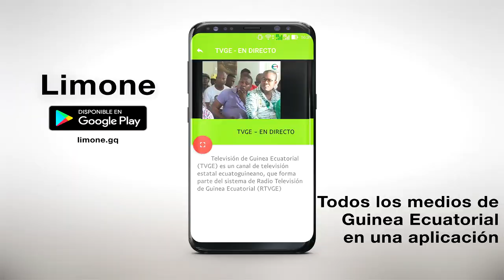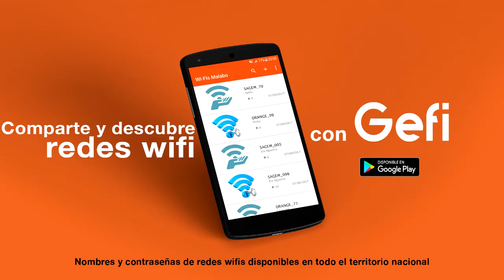Mayezus - Condenado (con Willde Chris)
Mayezus interpretando "Condenado" con Wilde Chris. 2018
🎶📲📥📩 DESCARGAS